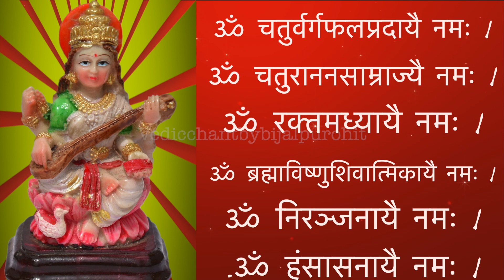सरस्वती 108 नामावली | सरस्वती मंत्र | Saraswati 108 Names With Lyrics | Vedicchant By BijalPurohit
सरस्वती 108 नामावली |सरस्वती मंत्र |
Saraswati 108 Names With Lyrics |
Vedicchant By BijalPurohit |
atch More Videos Here